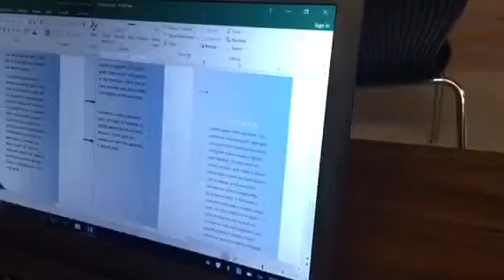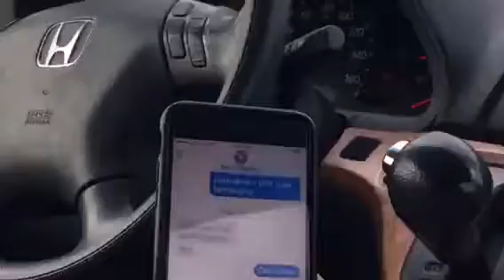Back to the Dentist- all messed up right now